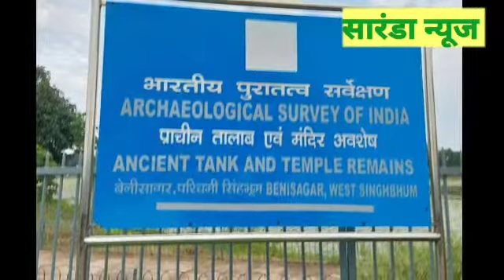Saranda News(सारंडा न्यूज)jharkhand# पर्यटन#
झारखंड के पश्चिमी सिंहभूम जिले के मझगांव प्रखंड में मौजूद है एक अद्भुत पत्थर जिसमे से निकलती है घंटी की आवाज।  यह विचित्र पत्थर है चर्चा का विषय